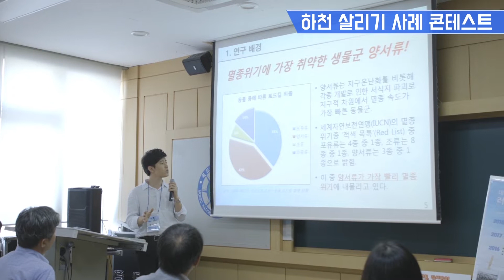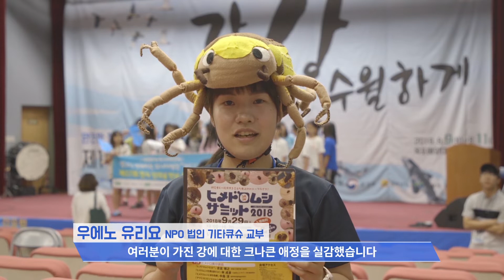제17회 한국 강의 날 전남목포대회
물민주주의 원년! 강강 수월하게~💦

지난 8월 9일부터 11일까지 목포 해양대학교 및 목포시 일대에서
'제17회 한국 강의 날 전남목포대회'가 진행되었는데요!

생생한 현장 모습을 영상을 통해 자세히 만나보세요~^^